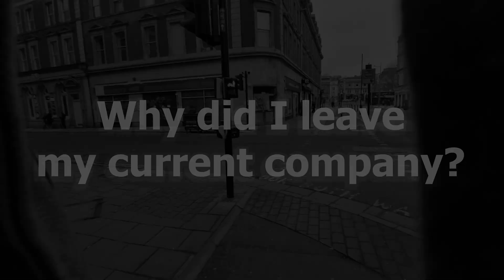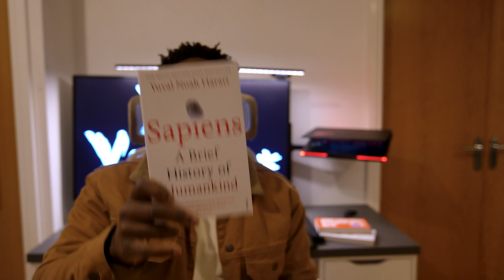I Quit My Data Science Job - My Biggest Lessons